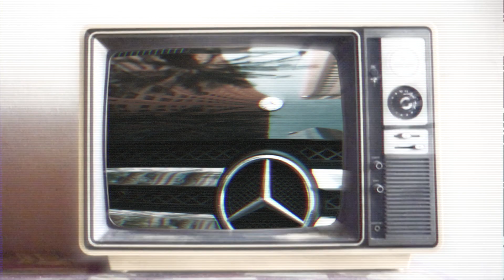Swaray - Love Less (Official Video) Shot By: EKtheSniper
Swaray Love Less Official Music Video!  Go Download Love Less the Mixtape off all major platforms! Follow Swaray:​